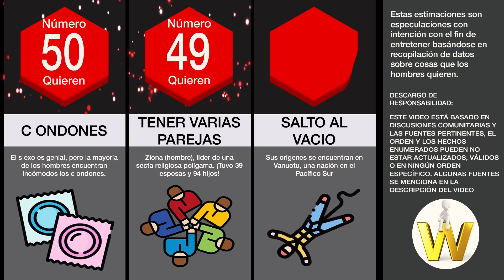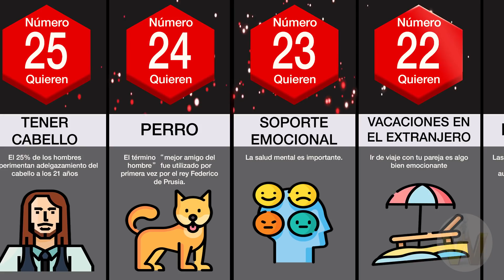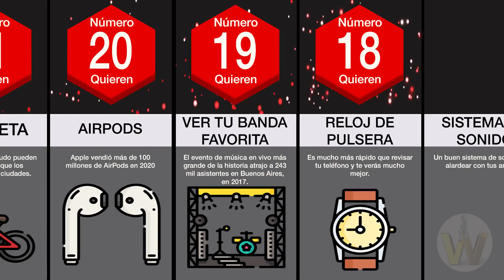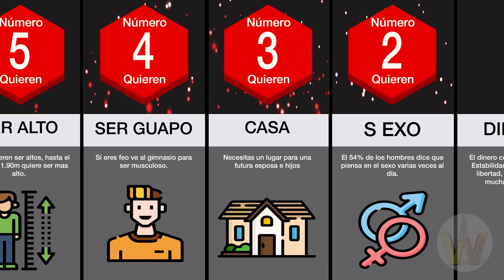🕺🕺Lo que los Hombres quieren, ¡Esto Nadie te lo dice! 🕺🕺 | El Wronskiano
En este video verás lo que los hombres quieren en realidad, pero nadie te lo dirá

DESCARGO DE RESPONSABILIDAD:
ESTE VIDEO NO ESTÁ HECHO PARA OFENDER A NADIE, TOMAR LOS DATOS MOSTRADOS COMO REFERENCIA Y ENTRETENIMIENTO, SE RESPETA LA OPINIÓN DE TODO EL PÚBLICO